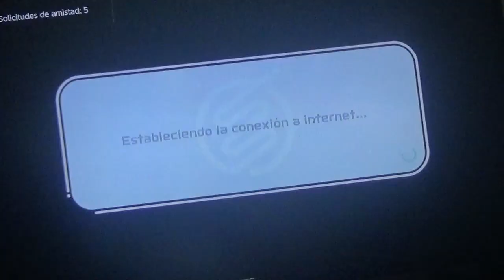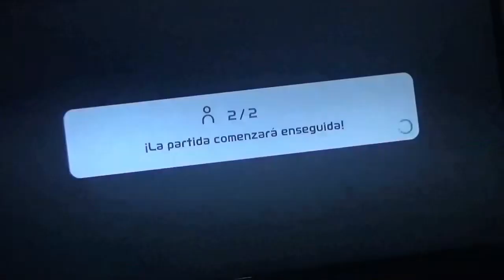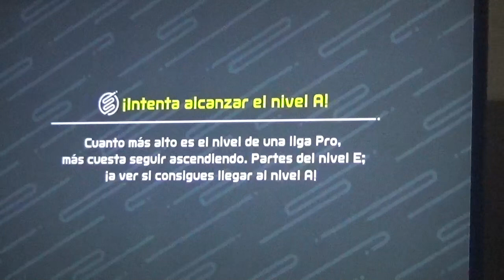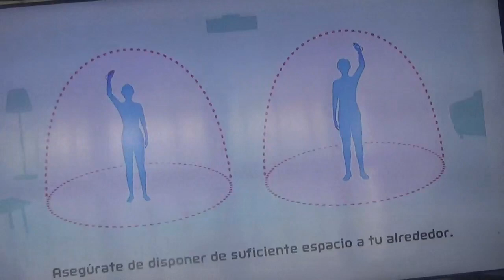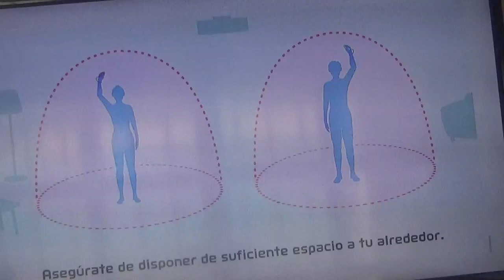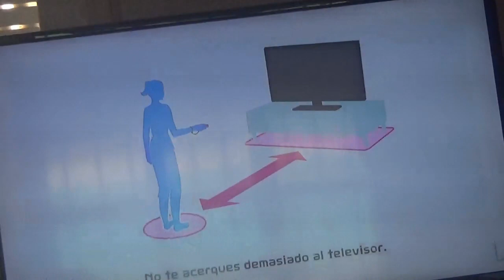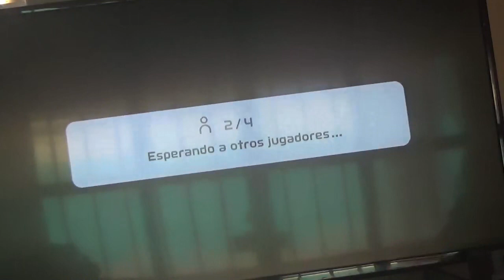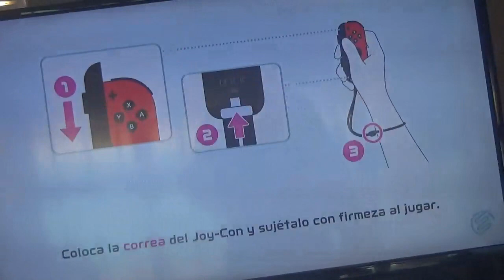Nintendo Switch Sports Gameplay en Español 24ª parte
En esta entrega, se nos cruzan las colecciones pero podemos avanzar de manera óptima completando la colección de Muñeco de Nieve y empezando la colección de Santa Claus, consiguiendo así dejar las cosas en un buen punto.